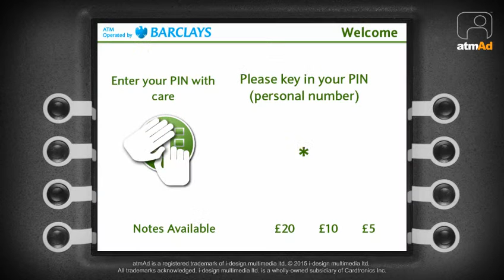atmAd Asda Opticians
Asda took full advantage of the highly engaged cash machine audience right outside their stores to promote their premium glasses offer.

They also has the added advantage of a branded receipt for customers to take away and serve as a further reminder for the additional service offered by the supermarket.